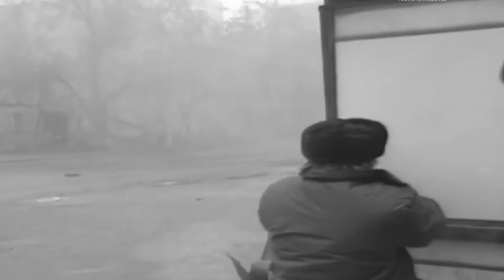Исторические очерки №70. Обыкновенное чудо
Новый выпуск программы «Исторические очерки» стоит неким особняком. Это скорее зарисовка. И хотя она основана на реальных событиях нашего недавнего прошлого (на эпизоде Чеченской войны), но содержит в себе элемент мистики.